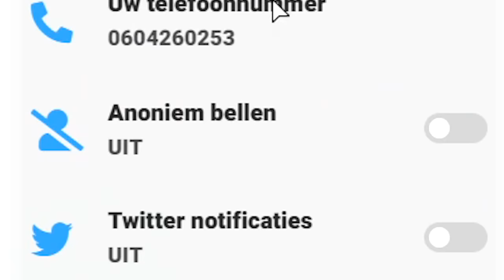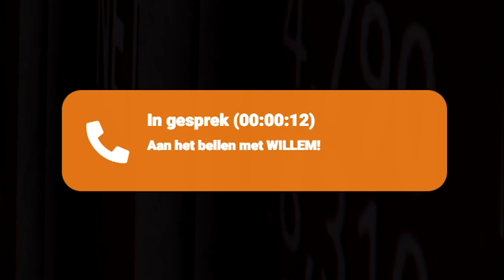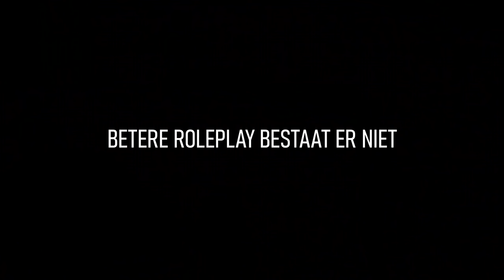Een YOUTUBER PRANKEN in GTA 5 Roleplay!!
🎮IGN Info:
Steam: LikeAWalnut
EpicGames: LikeAWalnut
Minecraft: LikeAWalnut
Origin: LikeAWalnut
PSN: Mrwalnutt
Rockstar: LikeAWalnoet
Roblox: MonteurDeurHenkie